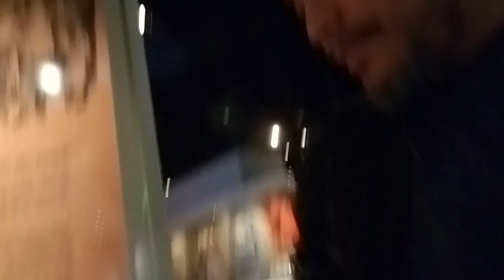Shared Bell telephone for up to 34 subscribers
Old school telephone for up to 34 subscribers on display at the National Museum of American History